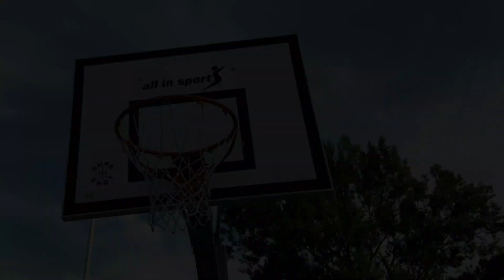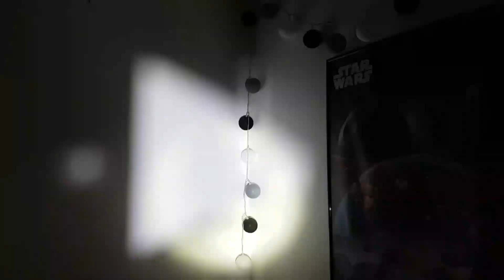Lego YouTube Play Button Logo MOC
Lego YouTube Logo MOCs, as well as a test with fairly new gear for this channel: The Zhiyun Smooth Q gimbal, a great video stabilizer, highly recommend by me! Enjoy!